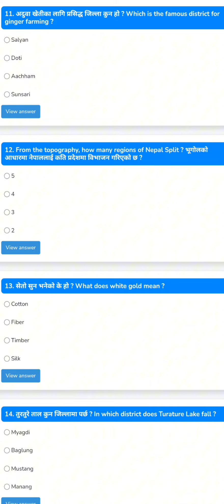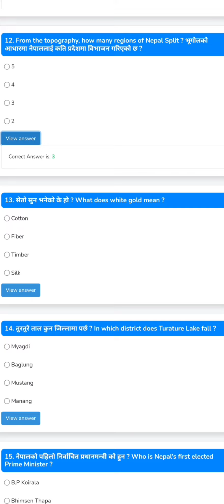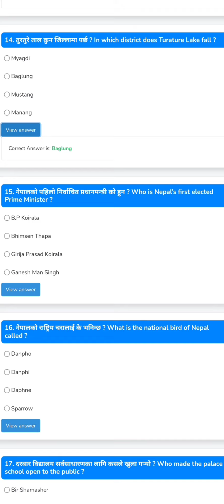5 Nepal GK Facts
5 Nepal GK Facts. in this video you will get 5 best Nepal GK Facts with answers
facts
GK Facts
science facts
health facts
amazing facts
worlds GK Facts
facts world
facts video
facts short